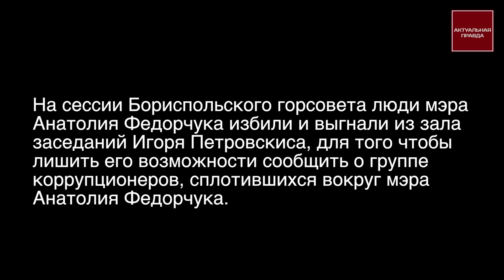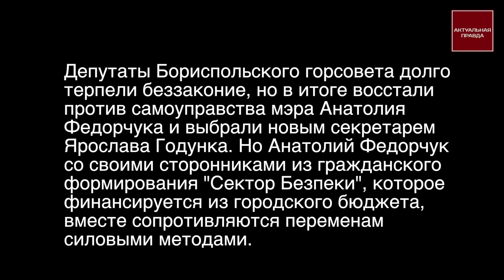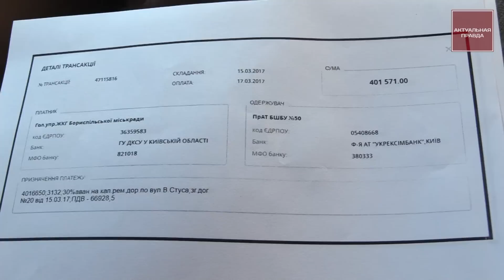Люди мэра Борисполя избили активиста на сессии горсовета